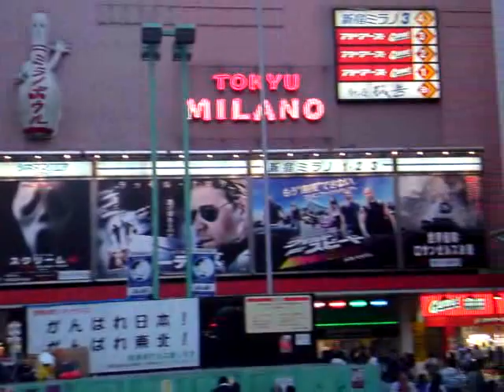東京新宿歌舞伎町再開発地域東宝コマ劇場跡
tube 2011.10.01 - Tokyo shinjuku kabukicho redevelopment area old toho koma theater